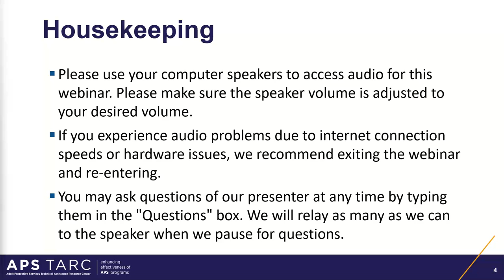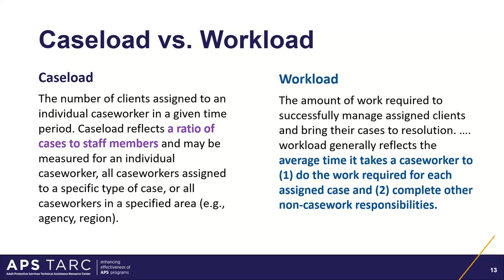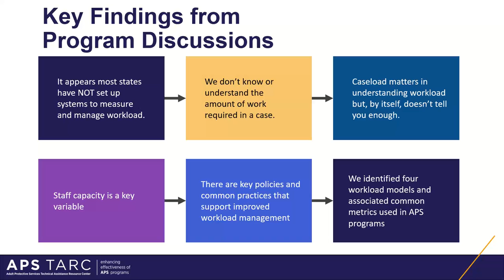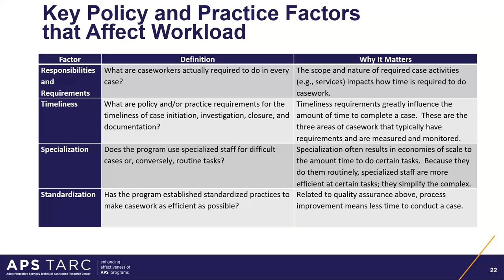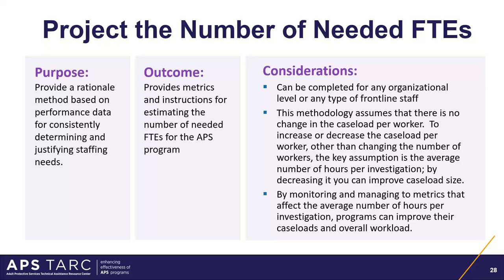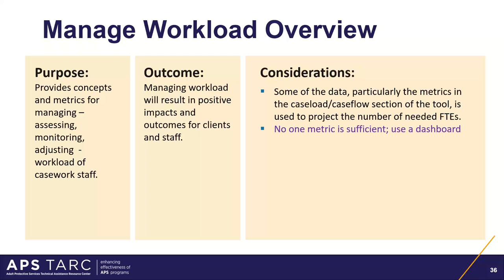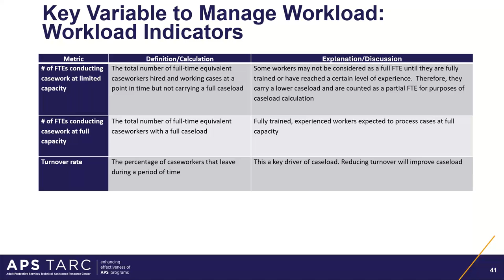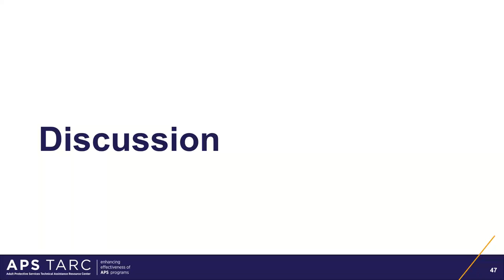Overview of the New APS Workload Tool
Over the last two years, the APS TARC has developed a new tool (and toolkit) to help APS programs understand, project, and manage their workload needs.  This webinar will review the result of our work and provide an opportunity for questions and answers.

Presenters:
Karl Urban, Senior Research Manager, APS TARC